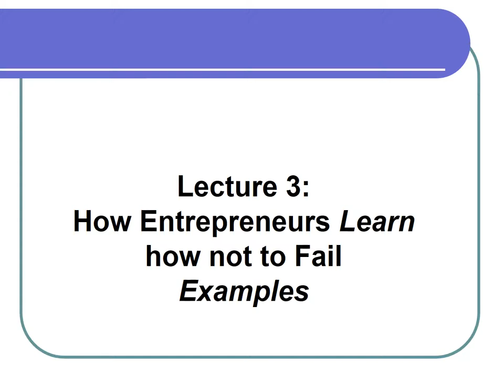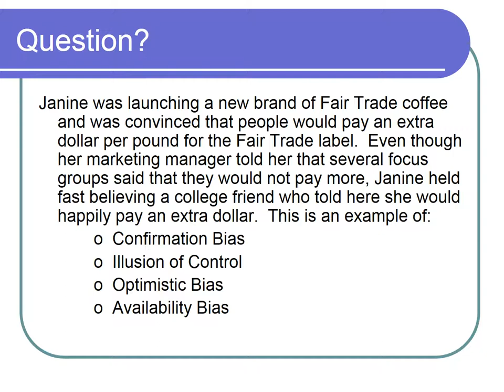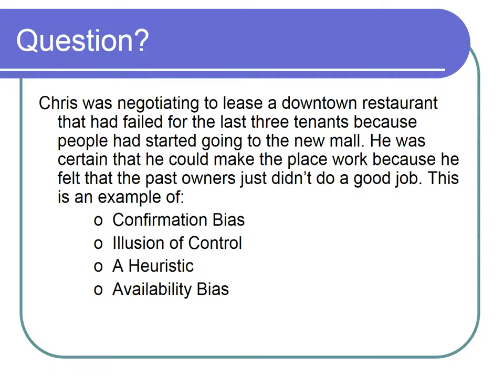461-Module 3 - Lecture 3 August 20, 2019